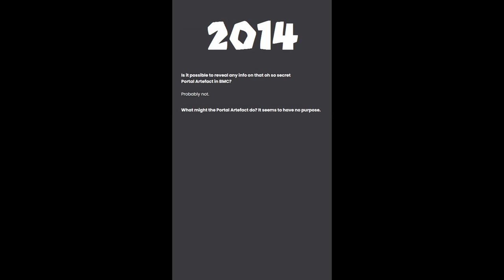The Mysterious Portal Artefact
Introducing a new series - Ninja Kiwi Blog Shorts. Here I did into some old blog posts and gradually work my way up to more recent ones, leaving me with plenty of variation to work with. Excuse my botched attempt at a British accent, hopefully it doesn't sound that bad to you though. xD